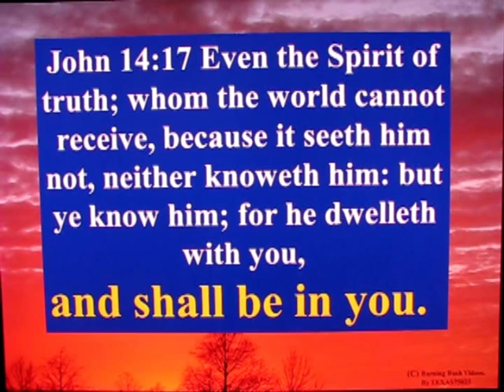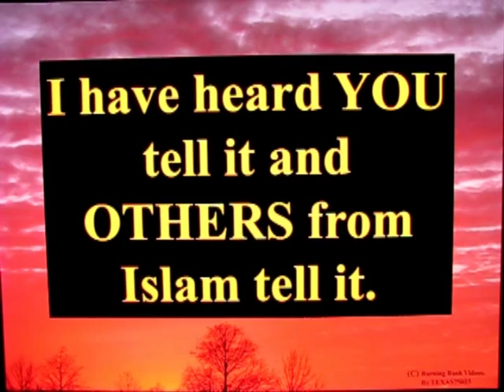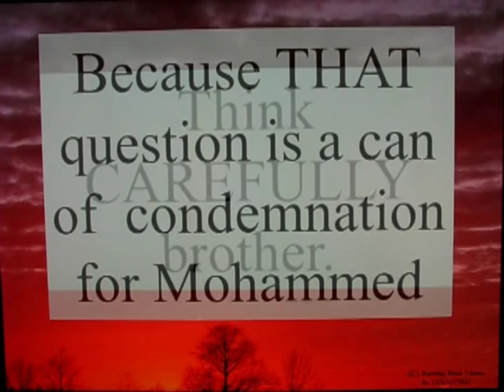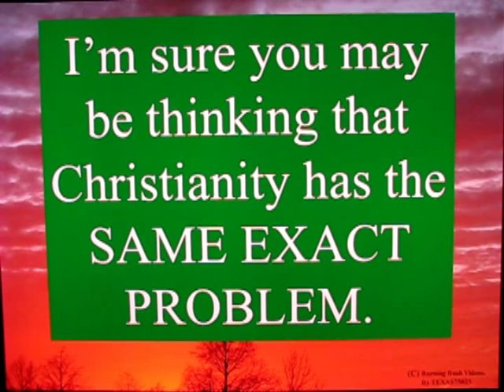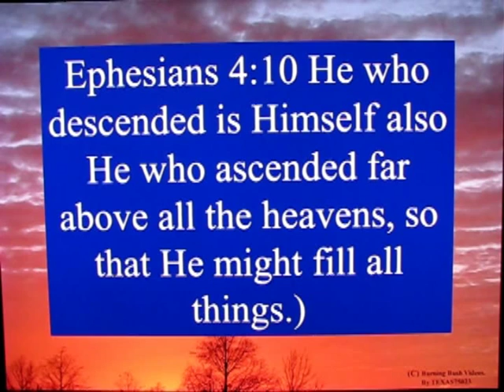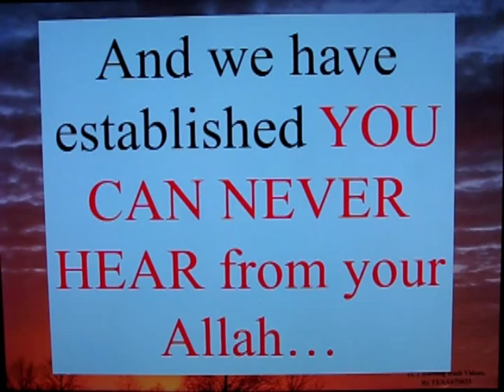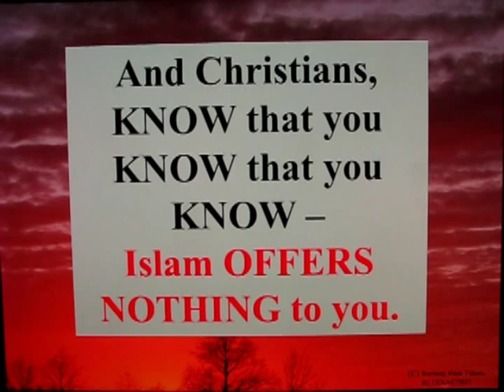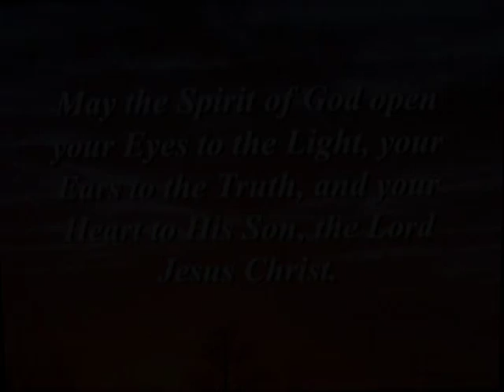Letter to a Muslim Brother - 28 - HOW can Allah Guide You?